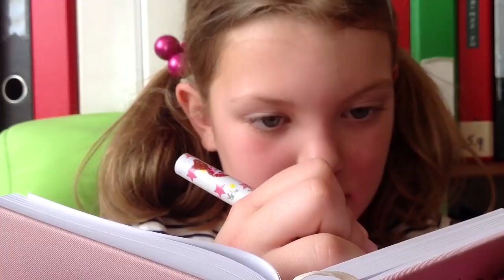Het Dagboek - UNICEF Kinderrechten Filmfestival